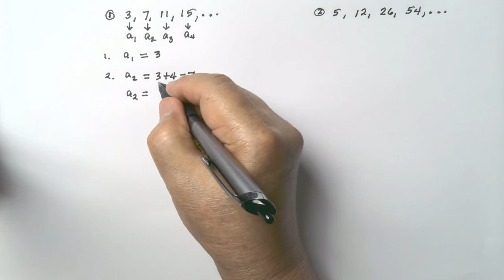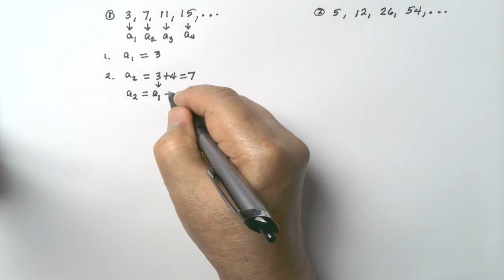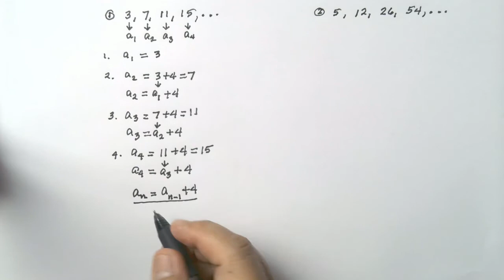Recursive Formula for a Sequence | Math Video Central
This video shows how to write a rule for a sequence as a  recursive formula.